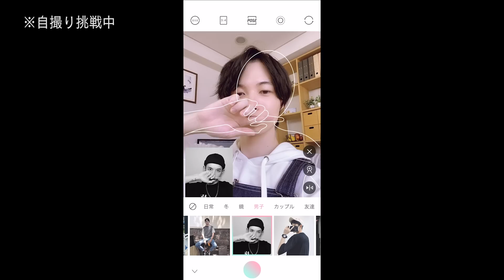＃２「神木、アイコン撮るってよ」～奇跡の１枚は撮れるのか！？～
『リュウチューブ』第2回目配信では、
YouTube初心者・神木隆之介が、チャンネルに必要な“チャンネルアイコン”を設定します！

「とにかくカッコイイ自分の写真をアイコンにしたい！」
と意気込み、苦手な自撮りにチャレンジ！
果たして、納得のいく写真は撮れたのか…？

視聴者の皆さんのご意見で決まります！
詳しくは、動画＆Twitter（＠kamiki_official）をチェック！

今週も、お家でまったりしながらご覧ください♪

→次回配信
    2020/7/2(木) 20:00予定